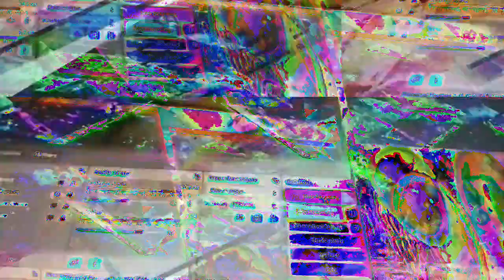[EPILEPSY WARNING] Movie 23 01 21 09h09m26s